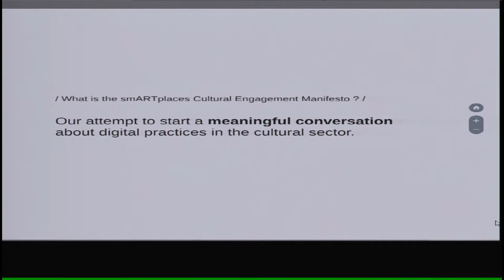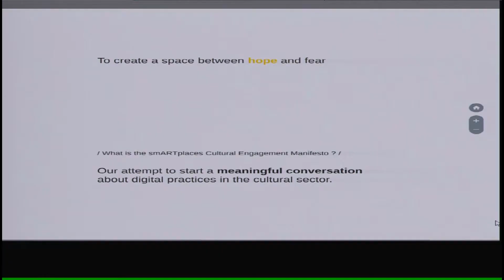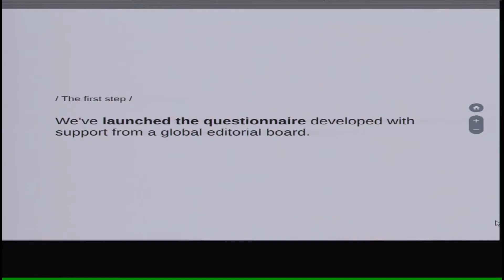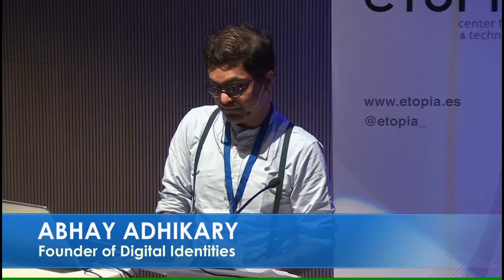CONECTA | Abhay Adhikary presenta el Cultural Engagement Manifesto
Developed with support from our editorial board, we want to understand how we can start a conversation about digital activities in the cultural sector through real experiences not just hypothetical use cases.